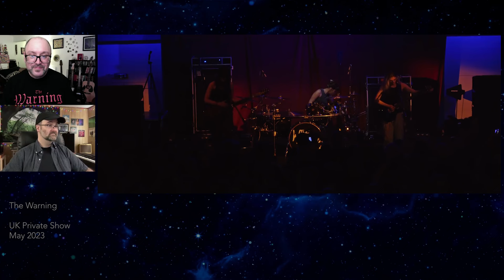Brothers REACT to The Warning: Animosity / Choke (UK Private Show 2023)